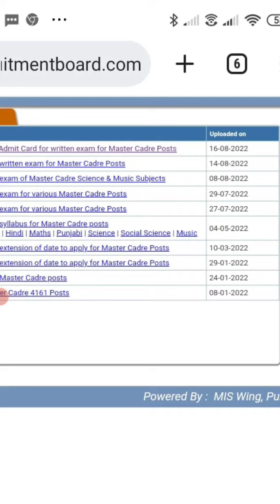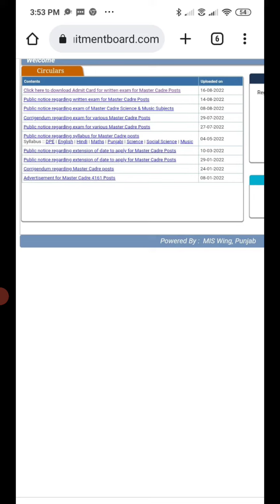Master Cadre Post Punjab Admit Card Out Download Admit card